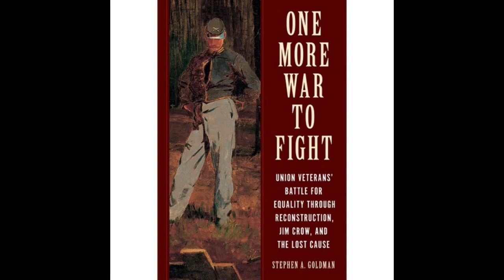Eastern Panhandle Talk: Dr. Stephen A. Goldman M.D. (10.5.2023)